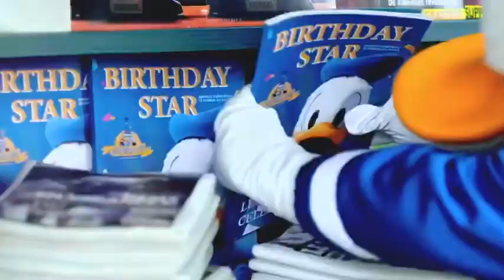Donald Duck Birthday Preparations 2020 - Shanghai Disneyland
Disney Magical Kingdom Blog